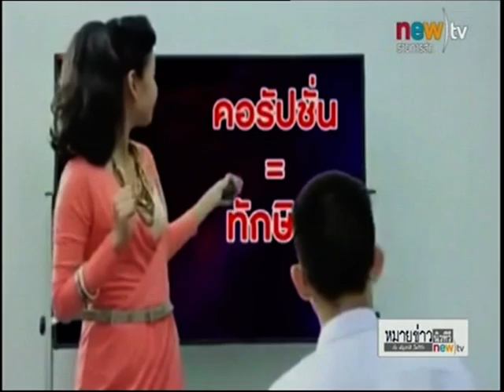คอรัปชั่น = ทักษิณ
ขอขอบคุณ รายการ "หมายข่าว"  new) tv